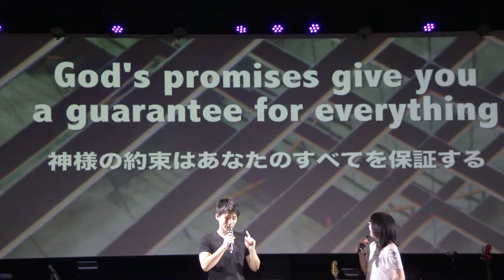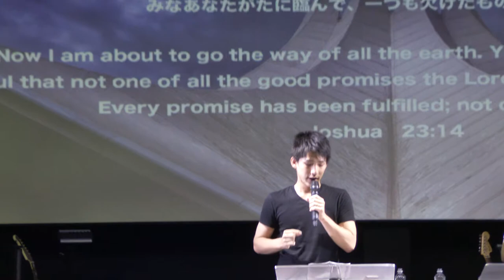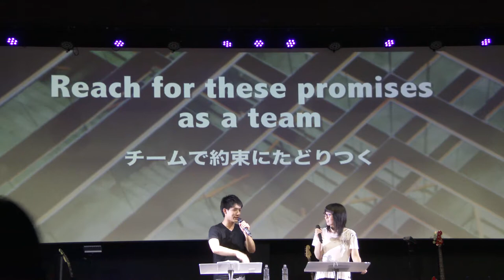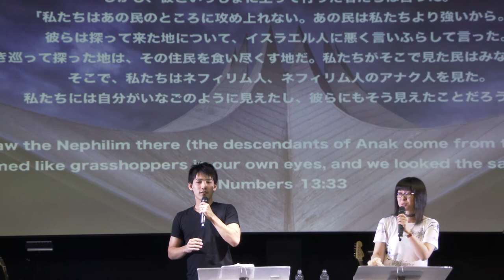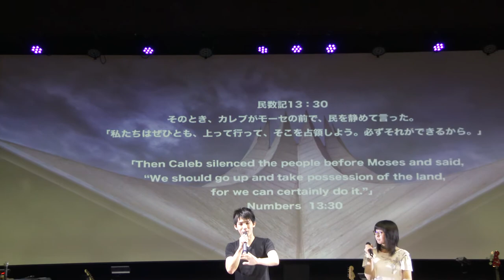共にイエスの約束にたどり着く September 4 2016